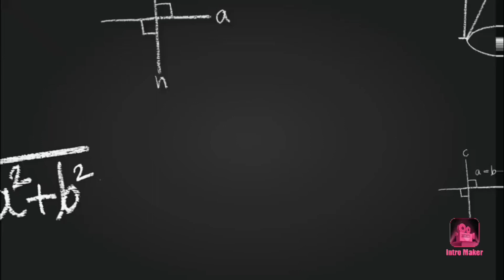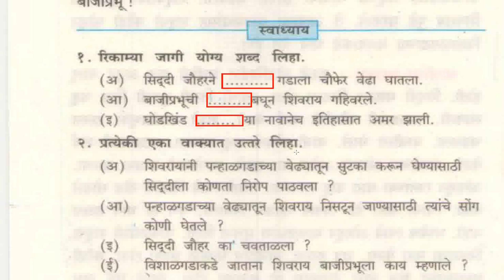4th History in Marathi |Chatrapati Shivaji Maharaj History | Chapter 10 | Bajiprabhu Deshpande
This video is for MPSC/UPSC aspirants who are willing to crack the exam.
Chapter 10 of 4th history gives you important points for exams. so let's study it.

4th history book for mpsc
4th history book chapter
4th history in Marathi
a state board in Marathi
chatrapati shivaji maharaj history
shivaji maharaj itihas
shivaji maharaj biography